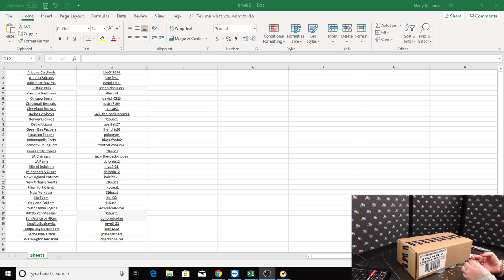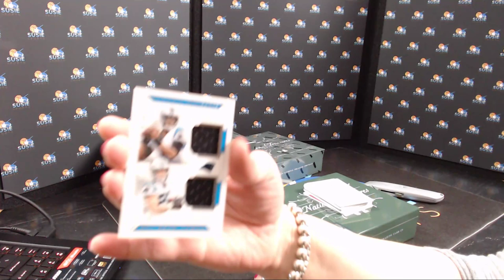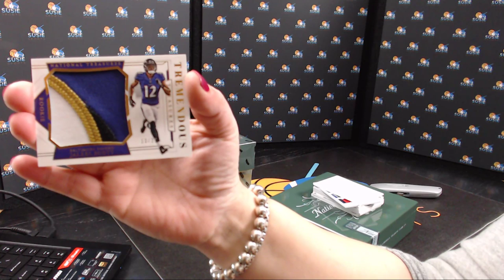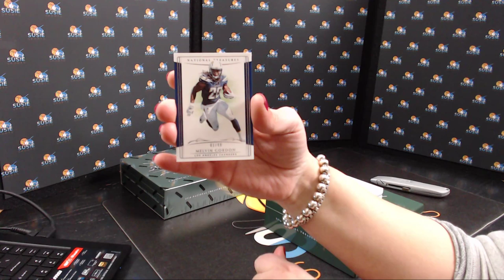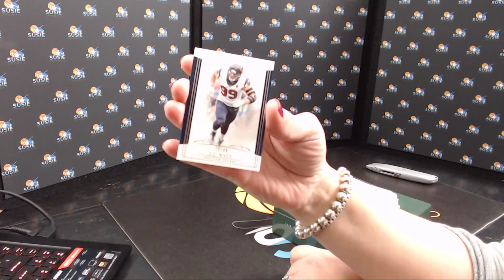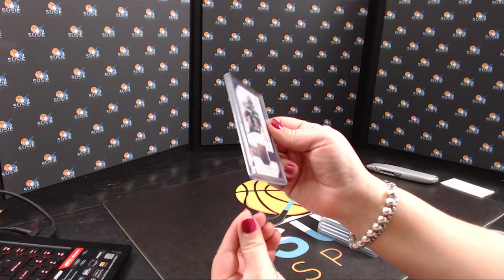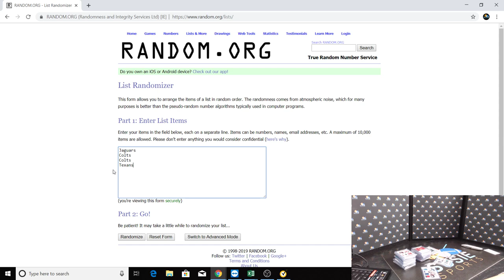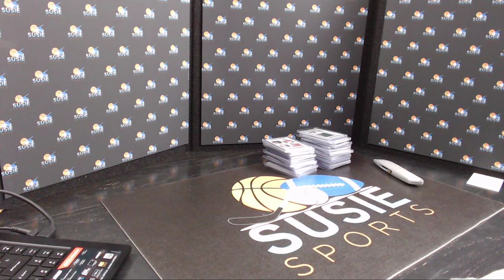2018 NT FOOTBALL 3/17/19